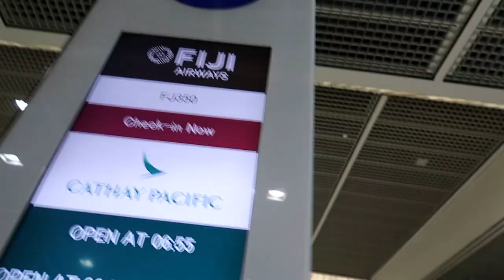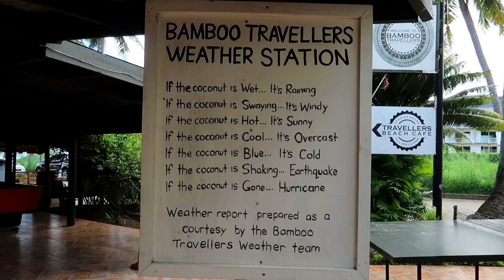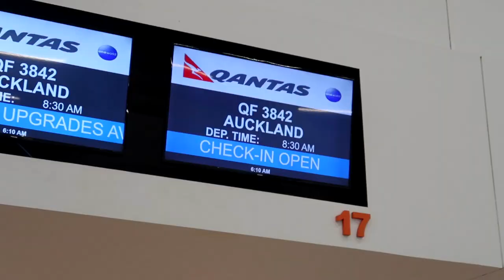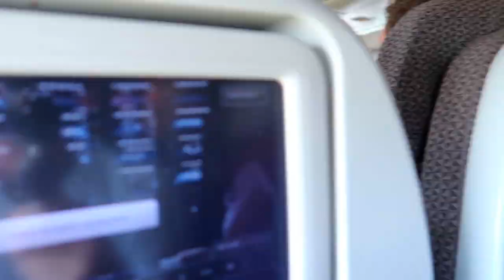24-Hour Layover in FIJI!!! | Tokyo to Auckland, New Zealand + AMAZING Fiji Airways Lounge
We made the most out of our trip from Tokyo, Japan to Auckland, New Zealand and took advantage of Fiji Airways’ 24-hour layover option in Nadi, Fiji! We booked a room at Bamboo Travellers Hostel, an easy 10 minute ride from the airport, making our short stay easier than ever. The hostel price included a one-way pick up from the airport, access to three pools at various properties, a restaurant, and beachfront lounging areas. If you land early enough, there are various (expensive) day trip options to take advantage of, but we decided to lay low and enjoy a day of relaxation the Fiji way. Nadi International Airport is home to the Fiji Airways Lounge, our absolute favorite airport lounge of the entire year complete with a fresh juicing station and unlimited breakfast—don't make us leave!